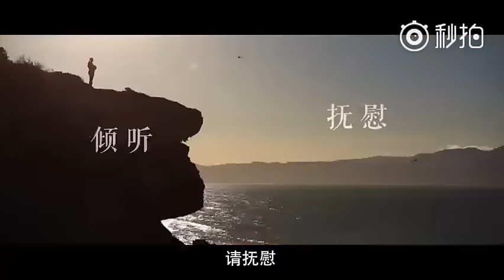【TFBOYS 王俊凯】TFBOYS王俊凱共青團中央青年微電影大賽宣傳片【Karry Wang Junkai】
【TFBOYS 王俊凯】TFBOYS王俊凱共青團中央青年微電影大賽宣傳片
優秀青年歌手王俊凱與奧運會乒乓球冠軍丁寧一起宣傳青年微電影大賽